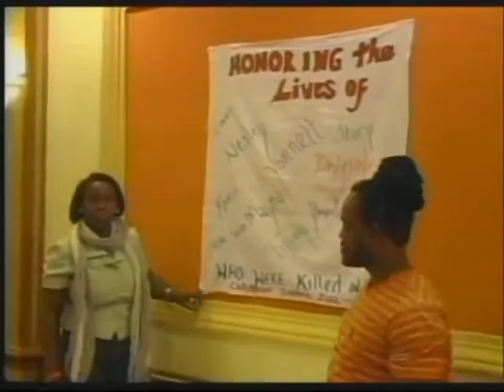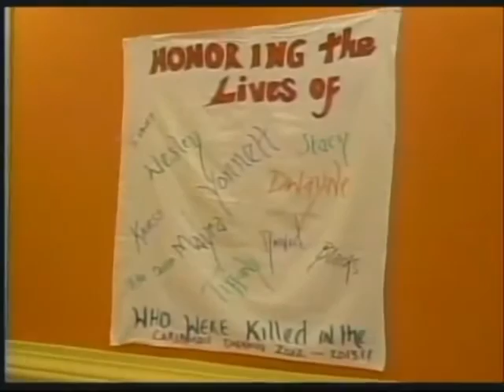Gays and Sex Workers Lobby in Jamaica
Sex workers from across the Caribbean region gathered in Montego Bay, Jamaica at the end of August to collectively raise concerns about several problems affecting their industry.